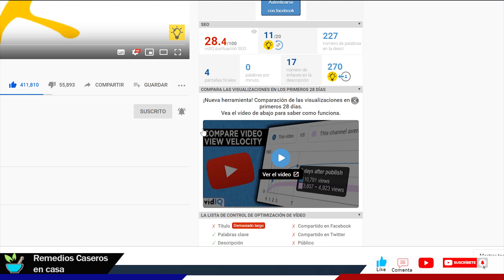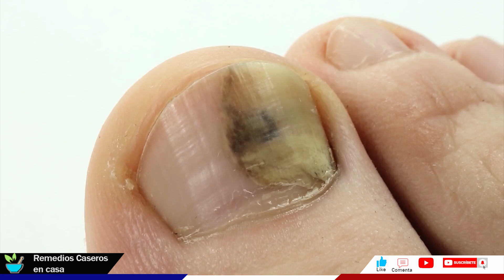En 7 días tendrás Pies de Bebe Evita los callos, grietas y hongos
La piel es una barrera que nos protege frente a microorganismos externos impidiendo su entrada. Por este motivo, es importante mantenerla hidratada y cuidada logrando así que no pierda su continuidad y elasticidad.
La piel del pie es diferente a la del resto del cuerpo. Se caracteriza por tener un mayor número de células adiposas. Es decir, un mayor espesor para amortiguar el continuo roce al caminar llegando a ser 50 veces más gruesa que la de la zona de la mejilla de la cara. Además, es pobre en sustancias grasas y, por este motivo, no cumple correctamente su función "hidratante".

Tu salud es lo primero..!